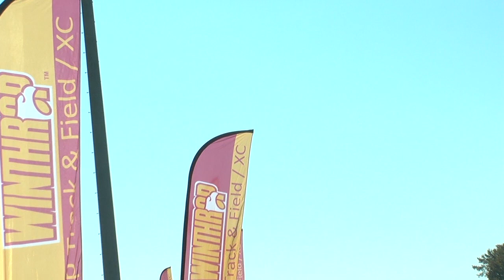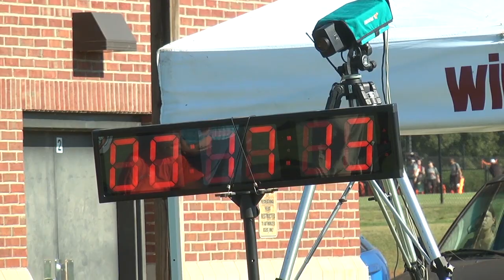Winthrop Cross Country Invitational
Highlights from the 32nd Winthrop Adidas Cross Country Invitational.